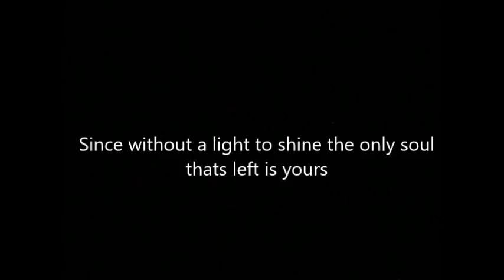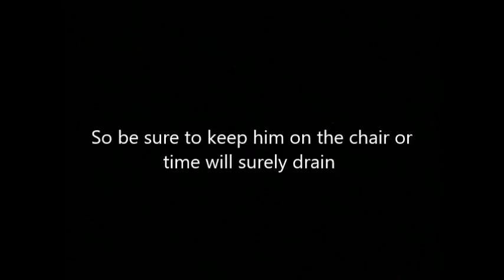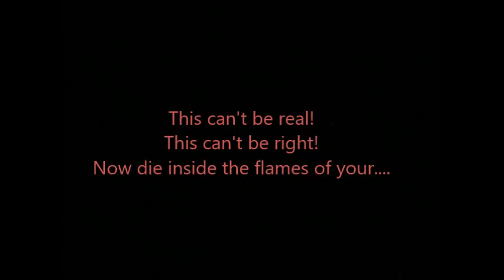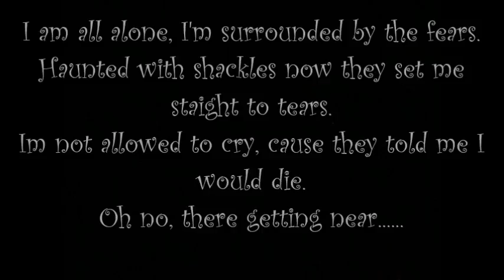Break my mind, FNaF4 | Lyrics | JonCraft187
This took hours to edit so I will delete hate/unpleasant comments! :|